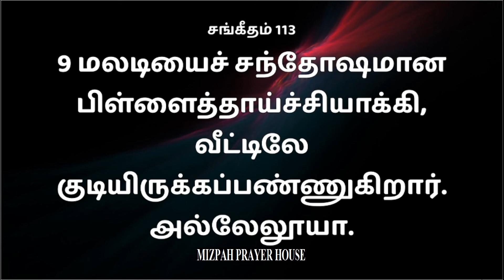சங்கீதம் 113 | PSALM 113 | SANGEETHAM 113 | PSALM 113 TAMIL | TAMIL BIBLE